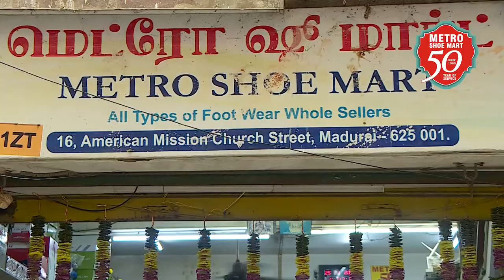BIGGEST FOOTWEAR WHOLESALE SHOP IN MADURAI - SINCE 1965 - METRO MADURAI- PH: 98430-52300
Metro Shoe Mart has evolved in 1965 and established a great business model based on which it has created a large customer range from B2B, Wholesale & Retail Customers in Life style Products like Footwear, Bags etc., by delivering maximum customer satisfaction.
Our endeavour over the past few years, of glorious effort, have always been towards creating and providing the best. Metro Shoe Mart has employed necessary and sufficient competitive manpower, machineries and logistical supports compatible with modern software technology to maintain the quality and delivery.

We deal with a wide variety of Footwear鈥檚 & bags. We Also Manufacture Safety Slipper & Flip-flops. We have been dealing in this sector for the past 50 years & Above.

We are the Market Leader in wholesale Trading of Footwear鈥檚 & Bags in Southern Part of India.

Contact Metro Shoe Mart @ 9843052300 / 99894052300 / 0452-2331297 / 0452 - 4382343

Metro Shoe Mart
NO. 16 - American MIssion Church St.
Near Paeriyar Bus Stand
Madurai - 625001